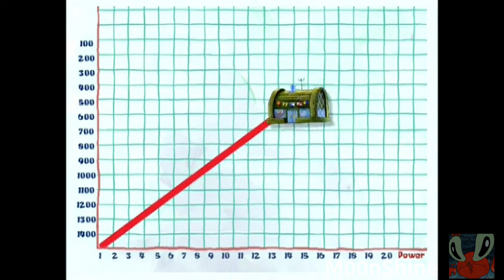(YTP) - Spingebill and the Miscreants of Evil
Something EVIL has appeared...

Made with DaVinci Resolve 18

After 3 months it's finally completed. Thanks to all my friends who supported me while making this.
This is my "season 1 finale ytp". That means now I'll be taking a few months off to focus on college stuff. Don't worry, I'm nowhere near done making ytp's! (There is somewhat of a story here, so comment down your game theories! I'd love to hear your interpretations.)